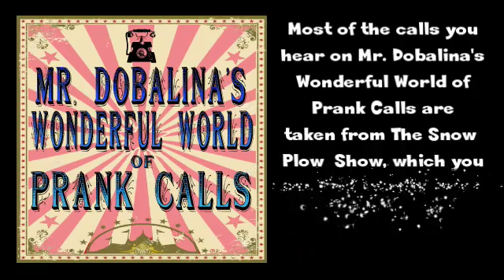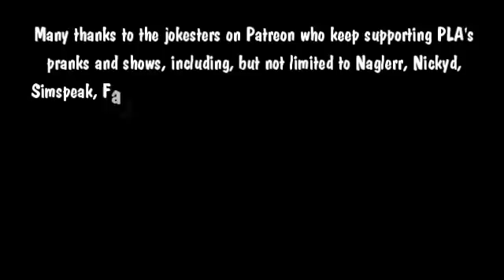Mr. Dobalina's Wonderful World of Prank Calls Episode 23 - Tunnels Under Your House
Today's show contains only three calls, but they're long and awesome because you can't go wrong with calls about tunnels underneath houses.